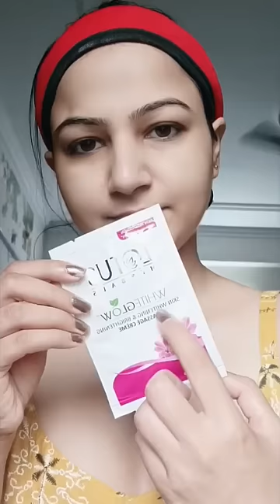Festive✨Facial Glow At Home| Lotus WhiteGlow Facial Kit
link for the product